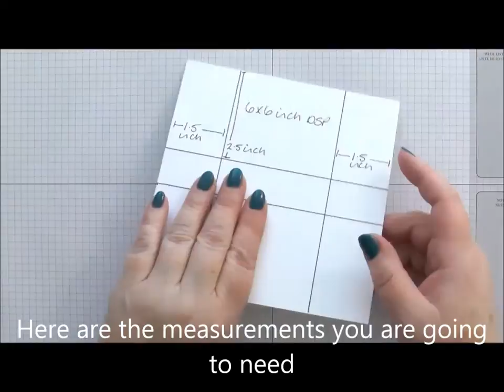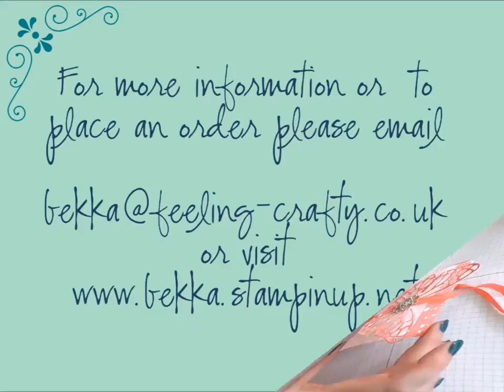Fast and Fabulous Fold Flat Treat Purse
Make this fast and fabulous fold flat treat purse / bag from one sheet of 6x6 inch paper!  Ideal for Birthdays, Weddings, Easter and even Christmas, this treat purse can be decorated for any gift giving or table decorating occasion.